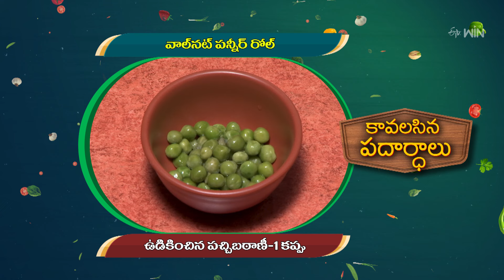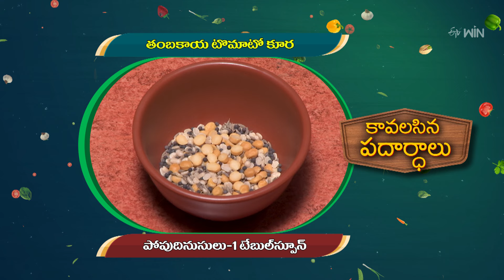Walnut Paneer Roll | Amrutham | 5th Aug 2024 | Full Episode | ETV Life Spiritual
వాల్ నట్ పన్నీర్ రోల్  & తంబకాయ టొమాటో కూర

The host presents tasty dishes of Walnut Paneer Roll and Thamba Kaya Tomato Curry made with a wide variety of ingredients.